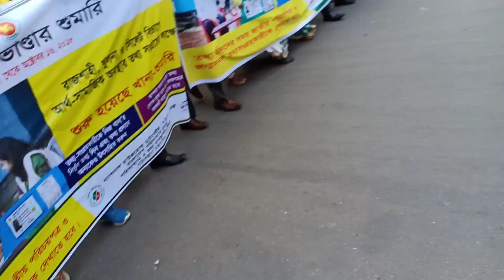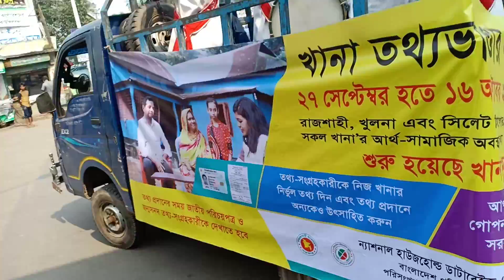National Household Database (NHD) Rally 2018 in Khulna District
বাংলাদেশ পরিসংখ্যান ব্যুরোর ন্যাশনাল হাউজহোল্ড ডাটাবেইজ (এনএইচডি) প্রকল্পের আওতায় অনুষ্ঠিতব্য মাঠ পর্যায়ে মূল তথ্য সংগ্রহ কার্যক্রম সফলভাবে সম্পন্নকরণের নিমিত্ত সকলকে অবহিতকরণের লক্ষ্যে খুলনার জেলা প্রশাসক মহোদয়ের কার্যালয় হতে হাদিস পার্ক হয়ে একটি র‌্যালি নগরীর প্রধান প্রধান সড়ক প্রদক্ষিণ করে বিভাগীয় পরিসংখ্যান অফিস, ১৩/ক, লোয়ার যশোর রোড, সরদার টাওয়ার, ০১ নং কাস্টমস ঘাট মোড়, খুলনায় শেষ হয়। র‌্যালিটি উদ্বোধন করেন খুলনার জেলা প্রশাসক জনাব মোহাম্মদ হেলাল হোসেন। র‌্যালিতে বাংলাদেশ স্কাউট, সিটি কর্পোরেশনের সকল শুমারি সমন্বয়কারী, জোনাল অফিসার, গণনাকারী, সুপারভাইজার, প্রিন্ট ও ইলেকট্রনিক মিডিয়ার সাংবাদিকবৃন্দ, জেলা প্রশাসনের কর্মীবৃন্দসহ অন্যান্য দপ্তরের কর্মকর্তাগণ  অংশ গ্রহণ করেন। খুলনা বিভাগীয় পরিসংখ্যান কার্যালয়ের পক্ষ থেকে যুগ্মপরিচালক জনাব মো. গোলাম মোস্তফা র‌্যালিটির সার্বিক বাস্তবায়নের দায়িত্ব পালন করেন। র‌্যালিটি পরিচালনায় সার্বিক সহযোগিতা করেন Asian Institute of Media and Communication (AIMC), Bangladesh.